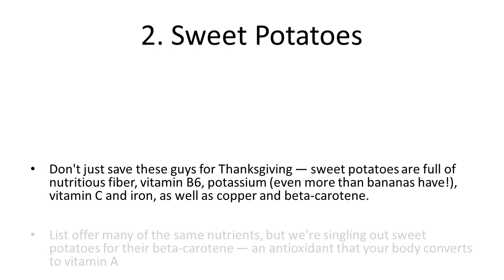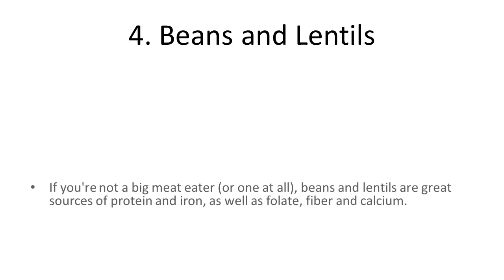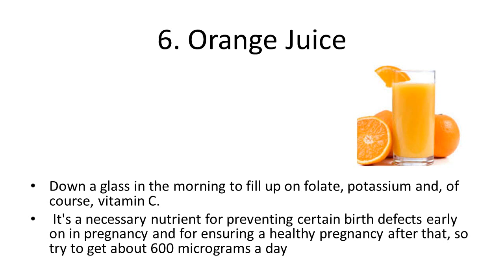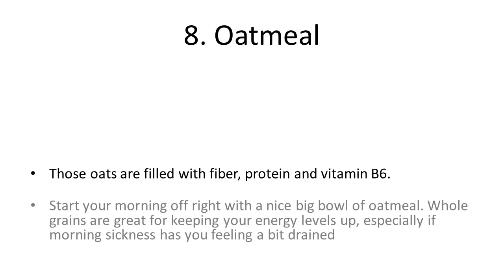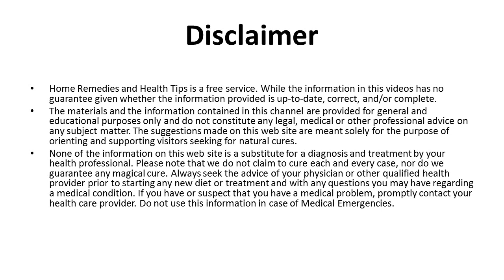Best Pregnancy Foods To Eat For Baby | Foods to Eat During Pregnancy to Make A Smart Baby